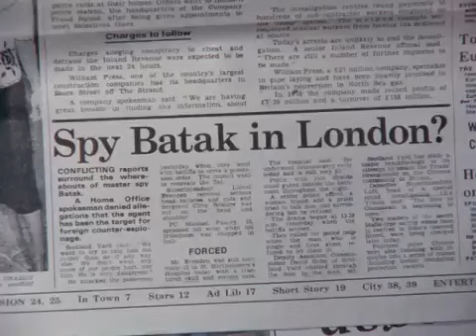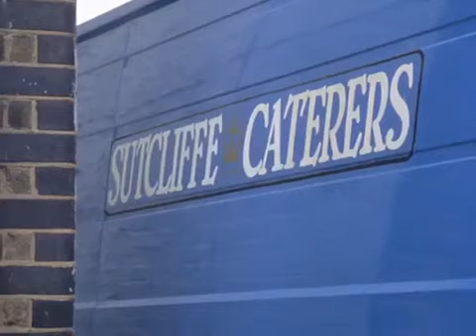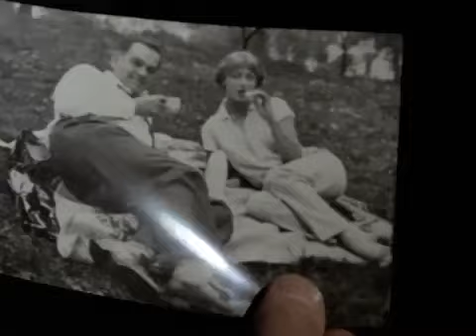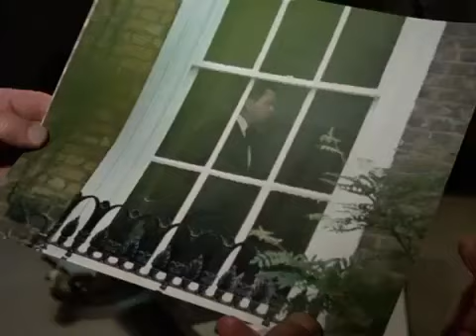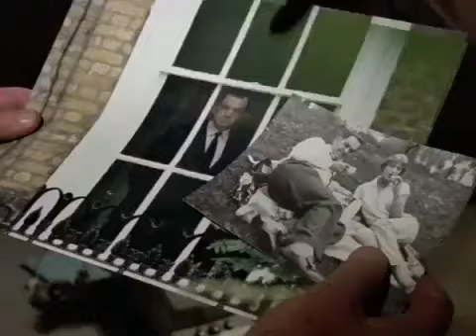The Professionals Bodie & Doyle S 3 E 4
The Professionals is a British crime-action television series produced by Avengers Mark Film Productions from 1977 to 1983. All 57 episodes were produced, filmed between 1977 and 1981. It starred Martin Shaw, Lewis Collins and Gordon Jackson as agents of the fictional "CI5" Criminal Intelligence 5, alluding to the real-life MI5.